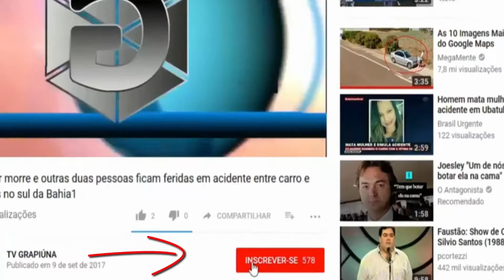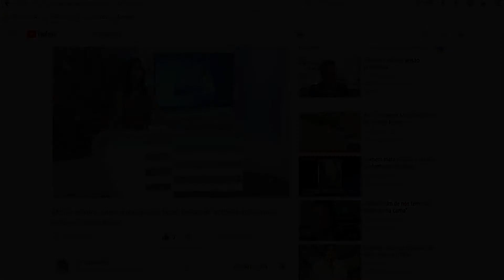Tiroteio em Teixeira de Freitas com 2 mortos